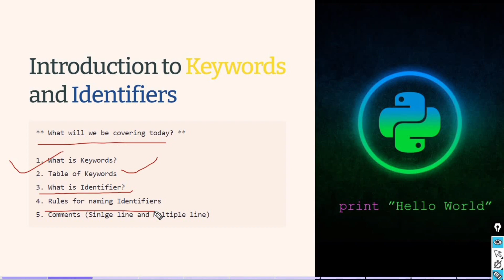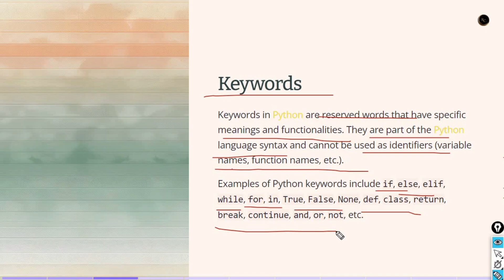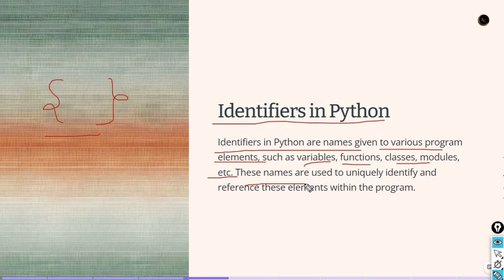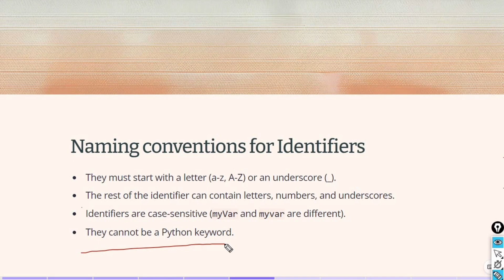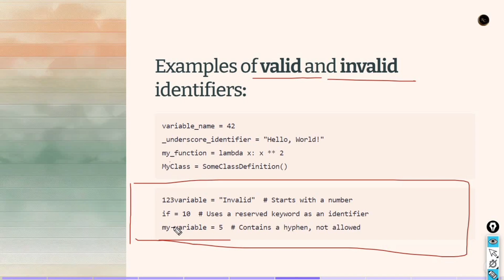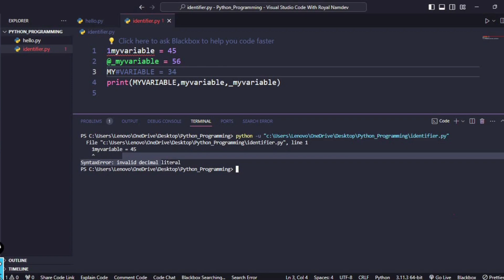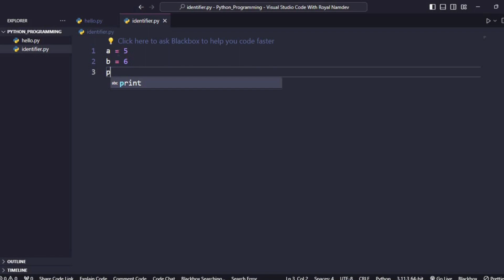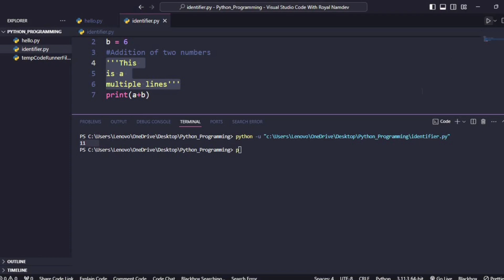Keywords and Identifiers in Python Programming Language | Comments in Python | Python for Beginners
Welcome to "The Royal Coding"
👑 Video Overview:

In this tutorial, we break down the crucial concepts of "Keywords and Identifiers" in Python. Keywords are reserved words with special meanings, while Identifiers are user-defined names for variables, functions, and other elements.

Additionally, we explore the significance of "Comments in Python." Comments are annotations within the code that provide explanations, making it easier for developers to understand the purpose of specific sections. Proper use of comments enhances code readability and collaboration, especially in larger projects.

🚀 Topics Covered:

Introduction to Keywords:
Explanation of reserved words in Python and their specific functions.
Insights into how Keywords play a crucial role in defining the syntax and structure of Python code.

Understanding Identifiers:
Definition of Identifiers and their role in naming variables, functions, and other entities.
Best practices for creating meaningful and descriptive Identifiers.

Comments in Python:
Importance of comments in code documentation and understanding.
Different types of comments in Python and when to use each type.

Learning to code is more enjoyable when you have a supportive community by your side.

Let's code like royalty and make your programming dreams come true! 💻👑🚀